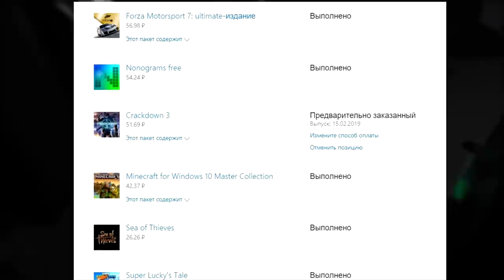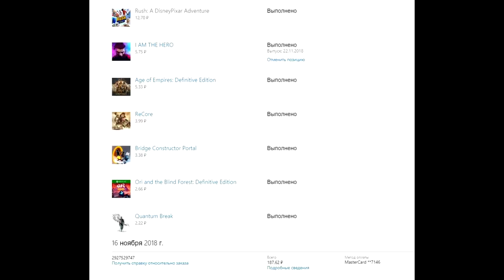Новый Xbox без привода | PS5 и отсутствие Sony на E3 | Баг магазина Xbox | Клава и мышь для XONE